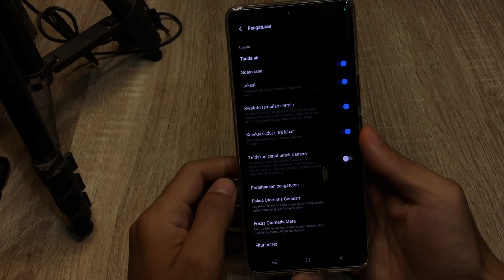Cara Setting Kamera Depan Vivo V29 5G Agar Tidak Terbalik